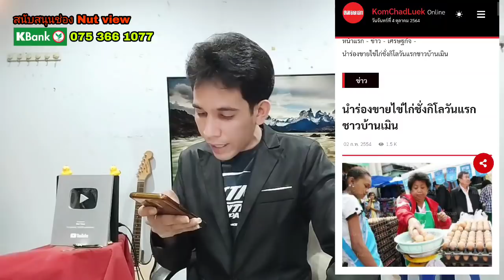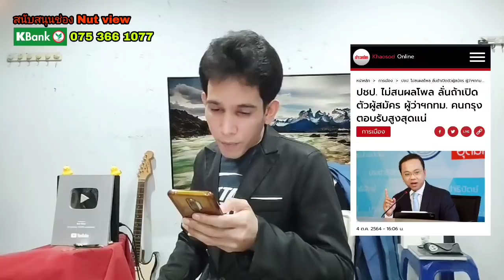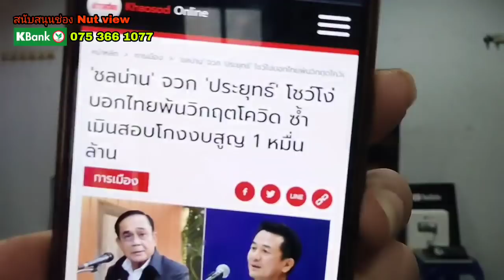ไร้ราคา? ปชป.อย่ามั่นหน้า โวชิงผู้ว่า คนกรุงตอบรับสูงสุด!ณัฐวุฒิ เย้ยปชป.แค่ตลกคั่นเวลา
ปชป. ไม่สนผลโพล ลั่นถ้าเปิดตัวผู้สมัครชิงผู้ว่าฯกทม. คนกรุงตอบรับสูงสุดแน่
ประชาธิปัตย์ อย่ามั่นหน้า หลังโว ชิงผู้ว่ากทม. คนกรุงตอบรับสูงสุด

ณัฐวุฒิ เย้ยปชป. โวยบิ๊กตู่ ยึด 4 กรมเกษตร แค่ตลกคั่นเวลา ทำเป็นฮึดฮัด ดูไว้เอาฮาได้

พรรคกล้า โว กรณ์ เหมาะนั่งนายกฯที่สุด ในวิกฤตขณะนี้

ขอบคุณข้อมูลข่าวจาก
voice TV
มติชน  ไทยรัฐ